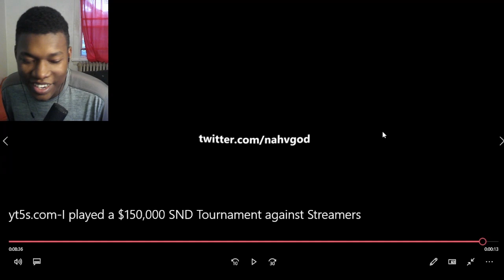Using Movement in a $150,000 SND Tournament REACTION